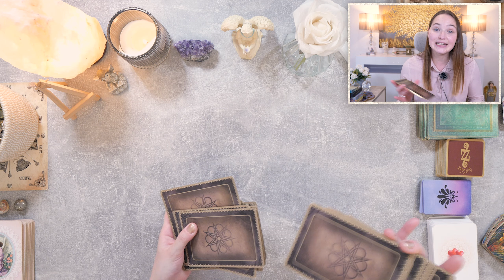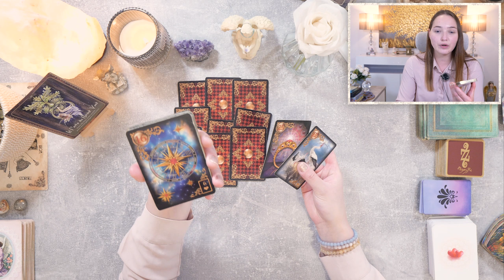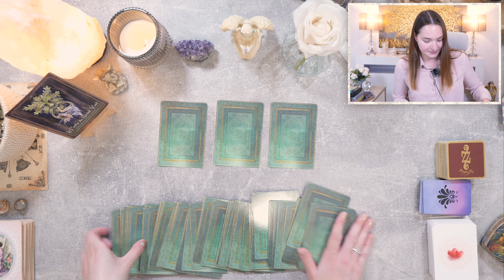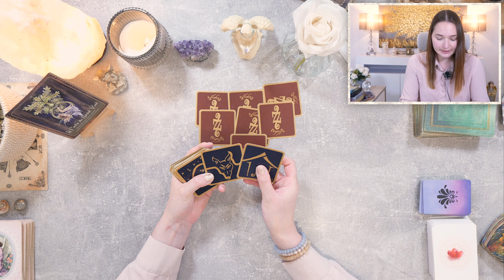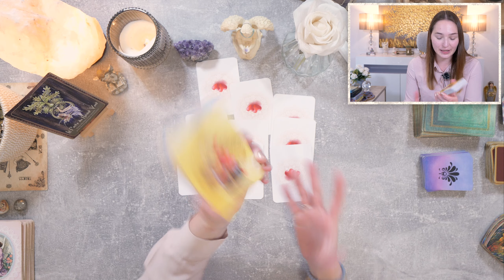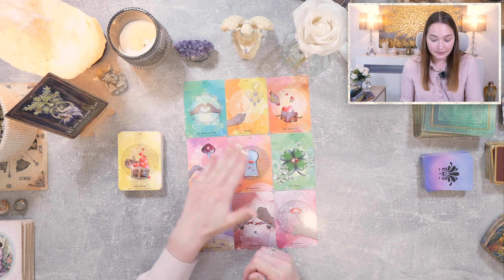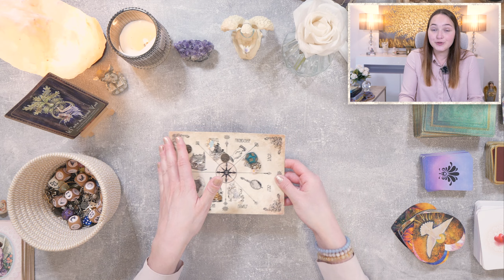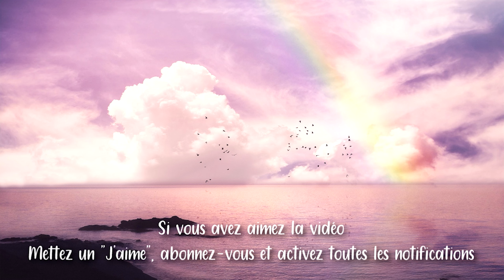🏵️VOUS RELEVEZ DE NOUVEAUX DÉFIS !🐞Tirage du jour - jeudi 16 mai 2024